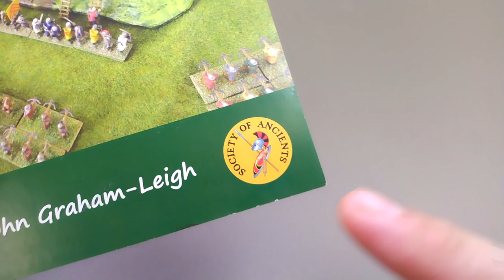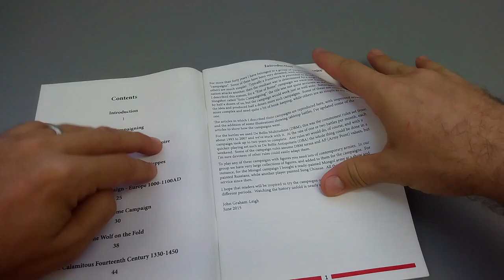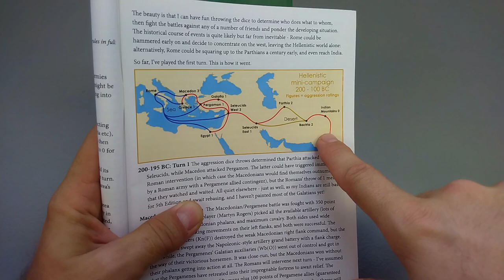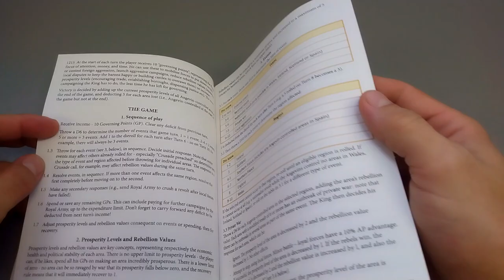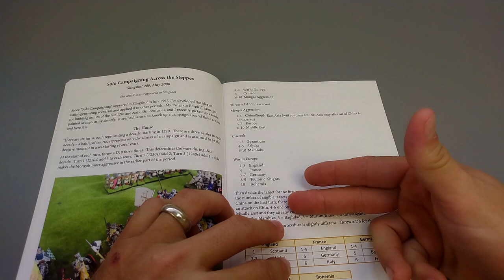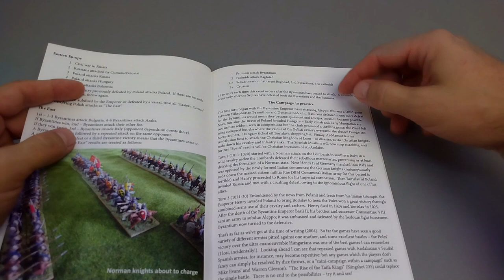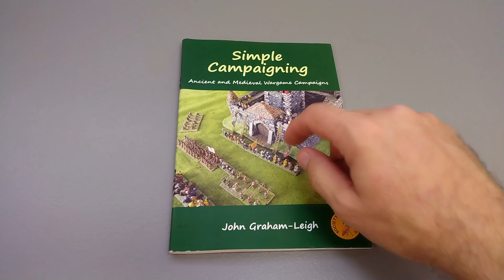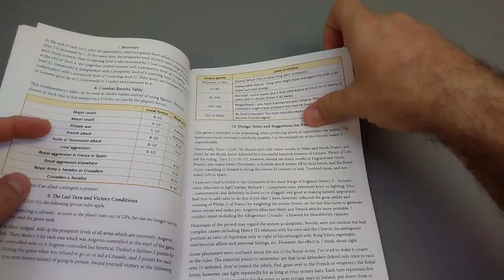Simple Campaigning: A Review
Taking a look at a small press collection of ancient through medieval wargames, to help you add more impetus to your tabletop battles.